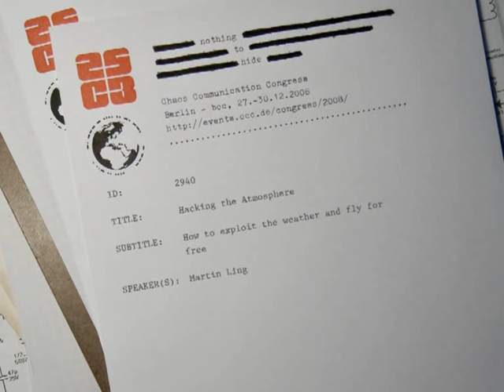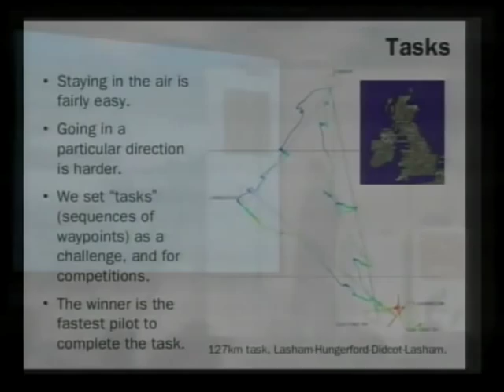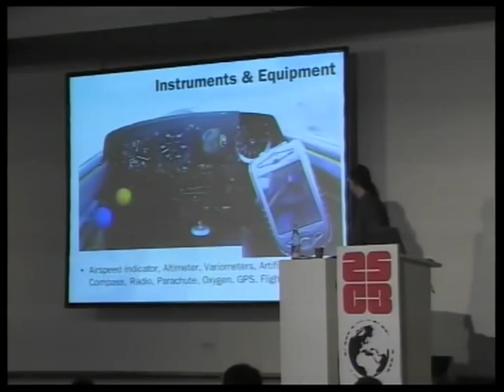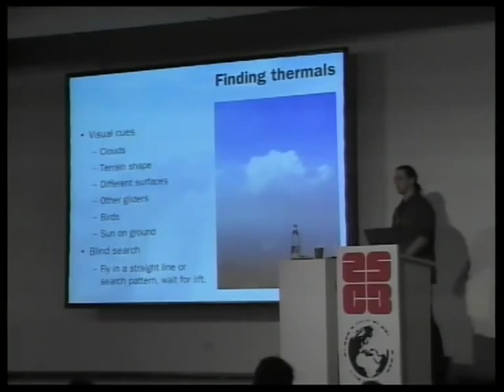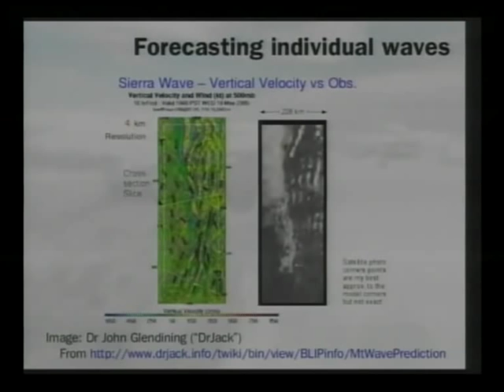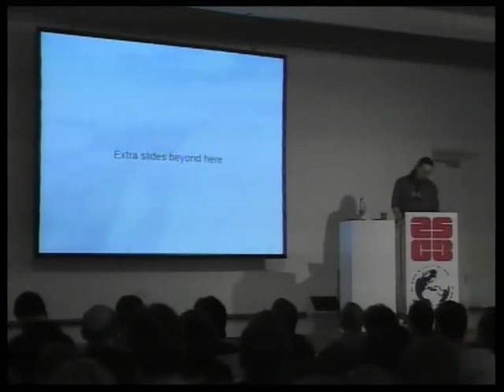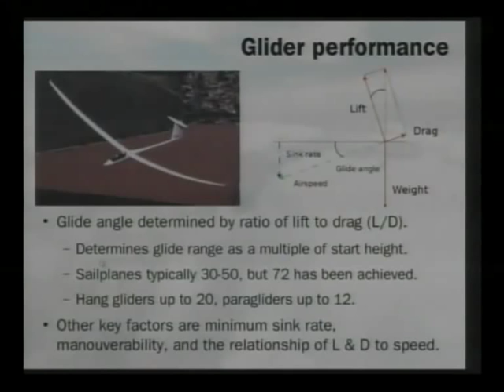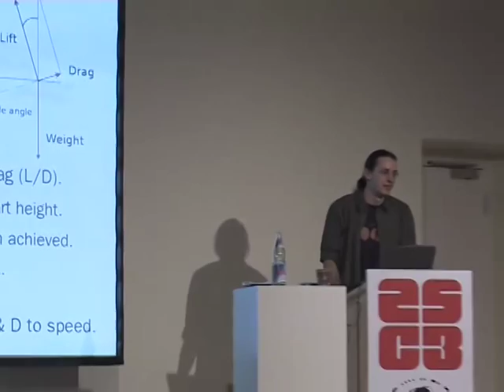25c3: Flying for free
Speaker: Martin Ling

Exploiting the weather with unpowered aircraft

Birds, glider pilots, and recently UAVs can exploit a variety of weather effects in order to gain altitude, remain airborne and travel long distances all with no power input -- effectively, hacking the atmosphere to fly for free. This talk will explain the aircraft, techniques, meteorology, hardware and software that we use to achieve this. In the process I will show why the sport of gliding may be of interest to hackers, and explain how you too can get involved in this highly rewarding and low-cost form of flying.

Introduction -- a brief history and philosophical motivation.

Vulnerabilities -- an introduction to the different mechanisms by which we can extract energy from the atmosphere including ridge, thermal and wave lift and dynamic soaring.

Hardware -- comparison of the various types of soaring aircraft including sailplanes, hang gliders and paragliders, R/C gliders and recent autonomous soaring UAV projects, along with instruments and other equipment.

Software -- a look at the increasing array of both ground-based and in-flight software used to aid soaring, much of it now in the form of open source projects developed by and for pilots.

Results -- an overview of modern gliding and its accomplishments, and some tales from my own experience as a pilot and instructor.